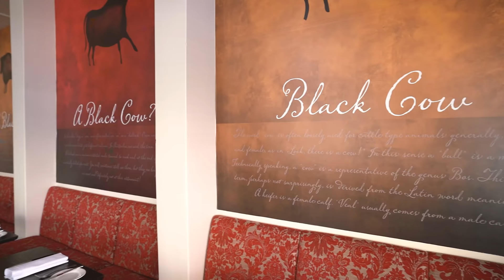48hrs Indulgence in Tasmania! 🥂Luxury Designer Suite, Fine Dining, Wine Tasting & Truffle Hunting!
Learn more about the finest food and wine that Tasmania has to offer. Plus a look at the luxury designer suite at one of our favourite hotels in Launceston.

From being a historic flour mill dating back to the 1830s to becoming an award-winning restaurant and a luxurious accommodation experience, Stillwater Seven and its accompanying Stillwater restaurant in Launceston continuously strives to provide only the best of what the region has to offer. In addition to epic views from the suite, a very personalised experience, and delicious food, the level of hospitality is unrivalled.

We also took part in one of their newest offerings, Every Day I’m Trufflin’, which features a visit to local producers like Marcus from Tamar Valley Truffles. We enjoyed some fine Tassie wines courtesy of Stoney Rise Wines and checked out their Cumulus Studio designed wine cellar while we were there and feasted on even more delicious produce. Stunning architecture, good wines, and truffle everything – what more can we ask for?

James Welsh, wine sommelier and part-owner of Stillwater, joined us for dinner the following day at Black Cow Bistro. Aside from giving us a crash course on wines, he also served us an exquisite meal from their kitchen! The premium Tasmanian beef they are known for wasn’t all we had; dishes were designed around fresh local produce like organic vegetables and seafood, served in a warm bistro-style atmosphere.

Submit your AirBnb, Destination or Other for our On The Road Design Series:

👉 SEND TO:
350 Orrong Road
Caulfield North 3161
Victoria, Australia

⚡ VIDEO CREDITS ⚡
Host: Lucy Glade-Wright

Cobbler - Guustavv
Reactor - [ocean jams]
Pineapple Waves - Gregory David
NoMo - [ocean jams]
Shades of Purple - Gregory David
Golden Hour - Sarah, the Illstrumentalist
Chips N' Drinks - Osoku
Salamanca - Sarah, the Illstrumentalist
Grey Skies - [ocean jams]
Water Lily - Jobii

Gobe Variable ND Filter
Gobe UV & CPL Filter